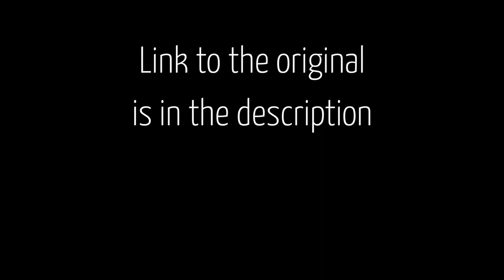Ozzy the Weasel's War Dance but with Battle Music